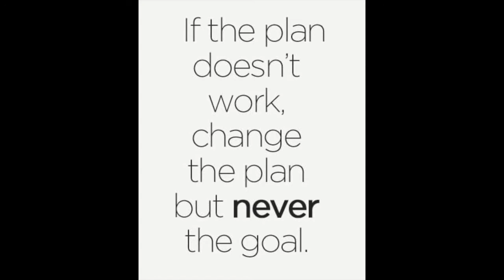MCL Anniversary 2020